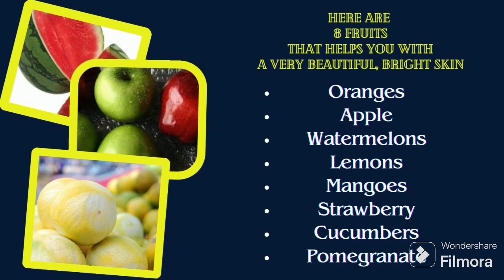What Moses Bliss did to Marie Wiseborn.